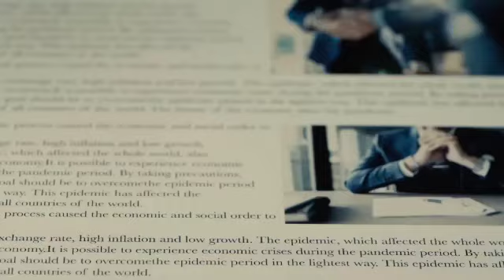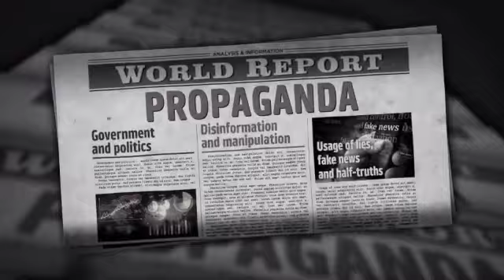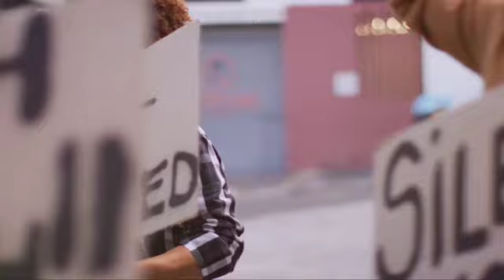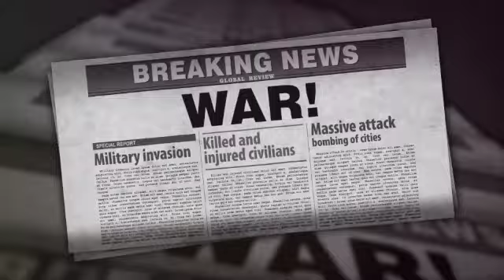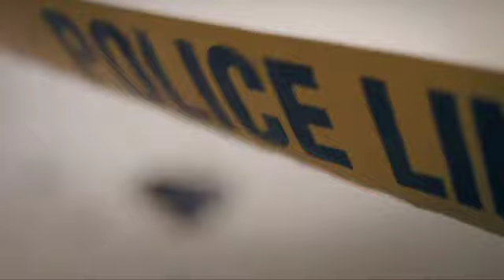The JFK Assassination: A Deep Dive into the Top Theories and Clues!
In this enlightening video, we embark on a comprehensive exploration of the JFK assassination, delving deep into the top theories and clues surrounding this tragic event.

By meticulously examining various hypotheses proposed by experts and researchers over the years, viewers gain a nuanced understanding of the enigmatic circumstances that encompassed President John F. Kennedy's untimely demise.

From the controversial involvement of Lee Harvey Oswald to suggestions of a potential conspiracy involving multiple actors, including government agencies and criminal organizations, each theory is rigorously analyzed and thoughtfully presented.

Additionally, this immersive journey provides an in-depth examination of key evidentiary elements such as film footage analysis, ballistics reports, witness testimonies, and more. This captivating exploration offers viewers an opportunity to engage with different perspectives surrounding one of history's most perplexing events while fostering critical thinking skills and stimulating intellectual discourse.

OUTLINE:

00:00:00 The Curious Case of JFK
00:00:21 The Official Account
00:01:48 The Conspiracy Theories
00:03:50 The Magic Bullet and the Grassy Knoll
00:05:16 The Aftermath and Impact
00:06:28 Wrapping Up